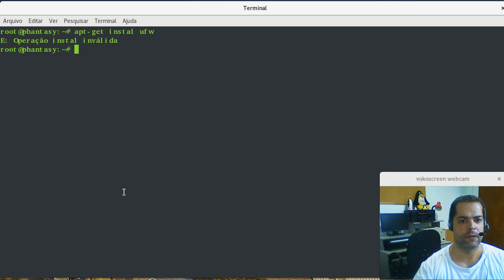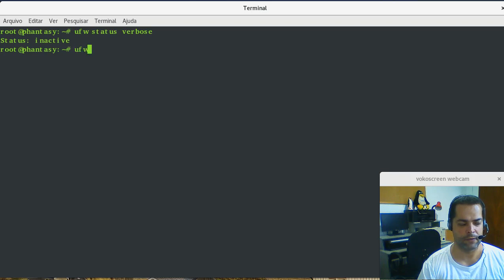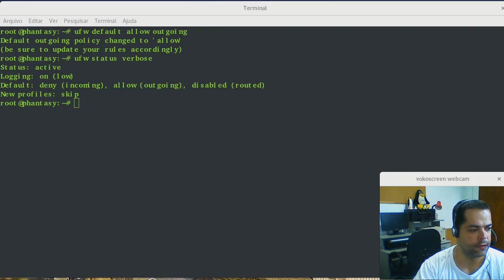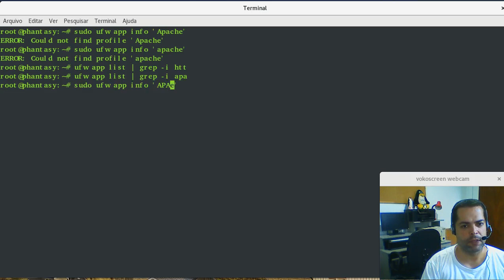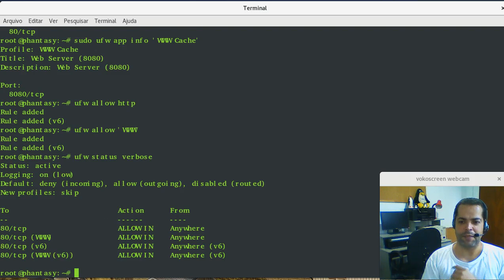Ajuda Linux - Dia 906 - Firewall UFW no Linux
Vídeo explicativo: Firewall UFW no Linux

Instalar ufw firewall:
$ sudo apt install ufw

Status ufw firewall:
$ sudo ufw status verbose

Desabilitar ufw firewall:
$ sudo ufw disable

Alterar política padrão:
$ sudo ufw default allow outgoing

Listar todos os perfis de aplicativos disponíveis em seu servidor usando o seguinte comando:
$ sudo ufw list

Permitir conexões SSH no UFW:
$ sudo ufw allow 'ssh'

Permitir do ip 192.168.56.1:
$ sudo ufw allow from 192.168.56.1